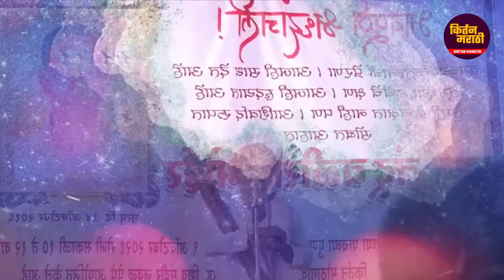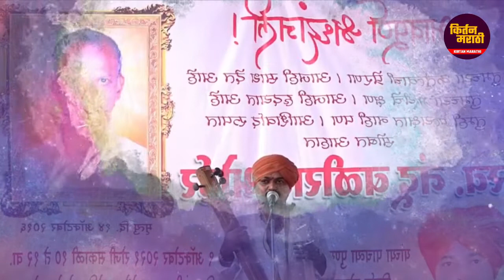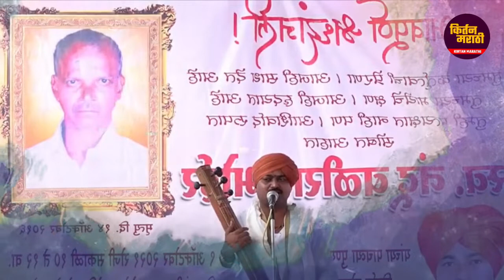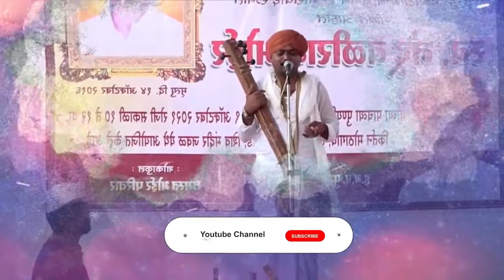पुरुषोत्तम महाराजंनी गायलेली अप्रतिम पंचपदी ह भ प पुरुषोत्तम महाराज पाटील PURUSHOTTA MAHARAJ PATI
KIRTAN MARATHI

आपल्या जवळ कविता, कॉमेडी विडीओस, ऑडिओ किंवा व्हिडिओ गाणी असल्यास, आम्हाला पाठवा आम्ही तो Audio/Video
आमच्या YouTube Channel वर सहर्ष प्रदर्शित करू

टिप...

KIRTAN MARATHI